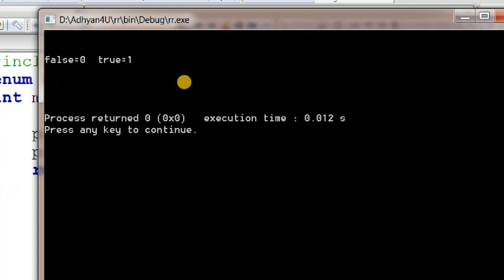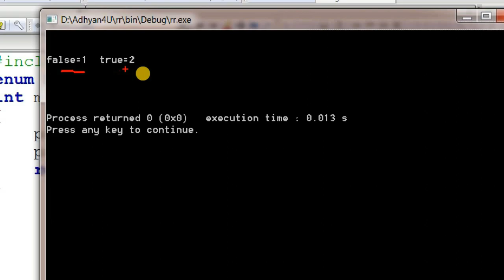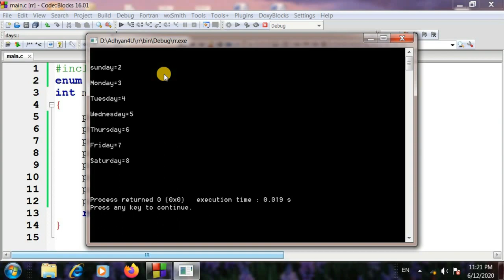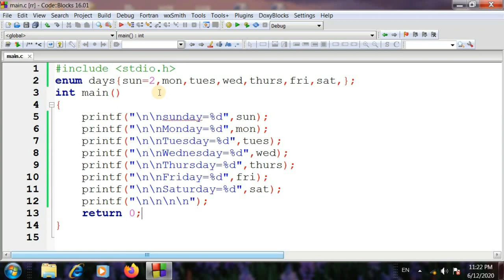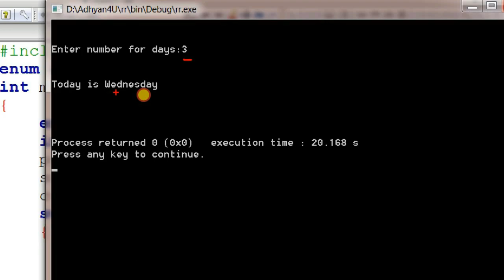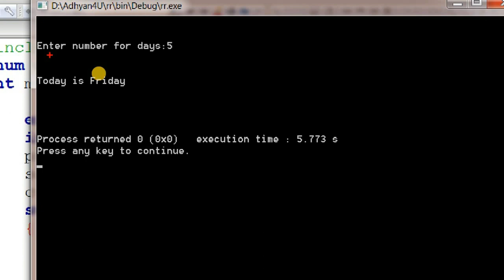Enumerated data types in C Language with Example and Implementation (Hindi)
This video tutorial is helpful to understand about the concept of enumerated data types in C Language With Example and Implementation. After go through this video tutorial, students can easily be able to explain and implement the concept of enumerated data types in machine and they can also able to solve objective type questions based on enumerated data types in C Language.
Topic Covered :
1) What is enumerated data types.
2) what is the need of enumerated data types.
3) How to use of enumerated data types with examples.
4) How to Implement enumerated data types in machine using C Language.